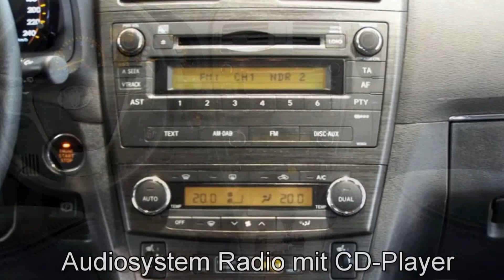Toyota Avensis 2.2 D 4D Executive 008291 Automatikgetriebe "TOYOTA EXECUTIVE"